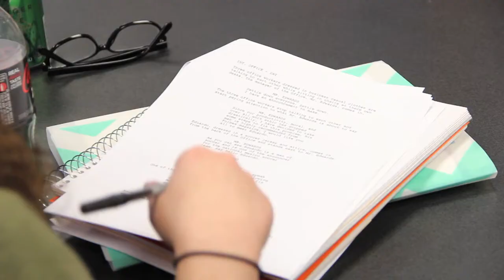Behind the Scenes of FreqOut Week 4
Directed, produced, and filmed by Hope Nash.
Edit by Annie Wilson